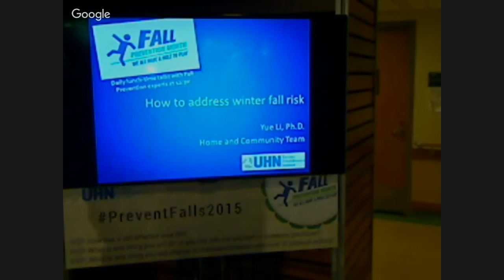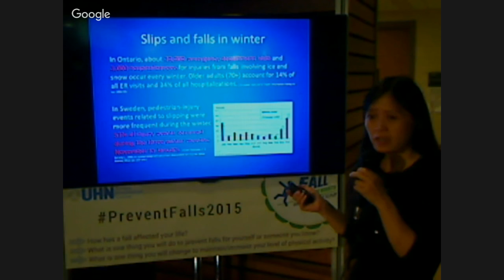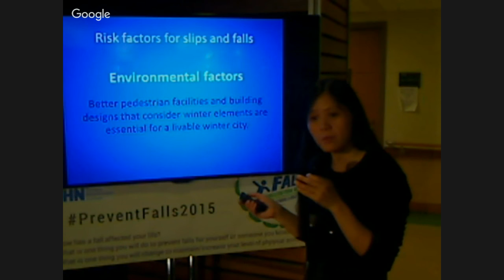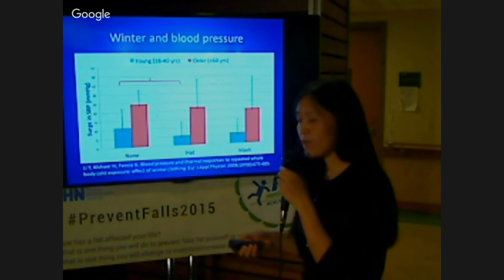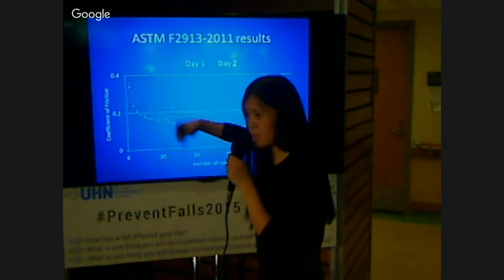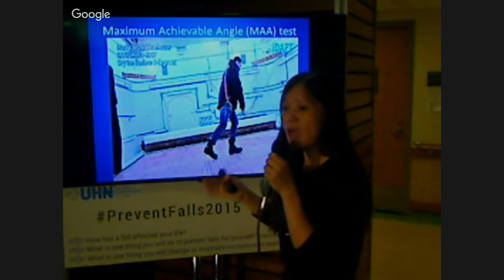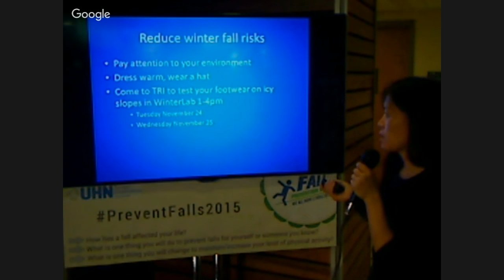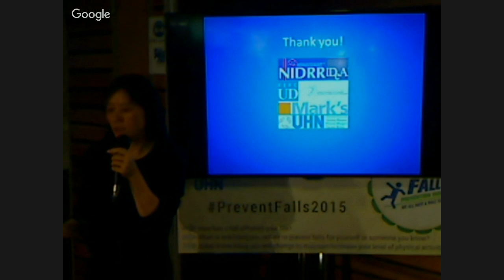How to address winter fall risk - Yue Li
Welcome to our Fall Prevention Month daily lunch-time talks! Fall prevention experts will be joining us at the Toronto Rehabilitation Institute to provide some practical information to help you reduce your fall risk throughout the month of November. The talks will be streamed live and archived for viewing.